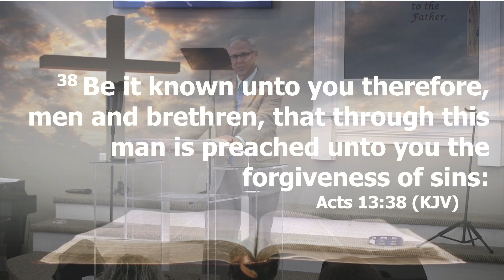CCBC PM Service 28 May 2023